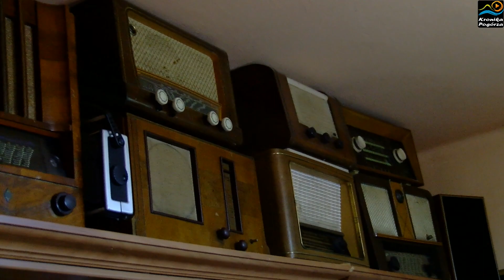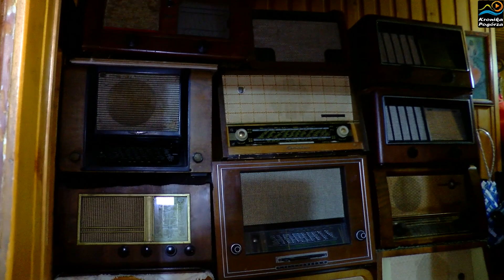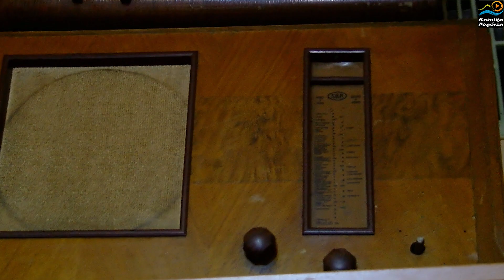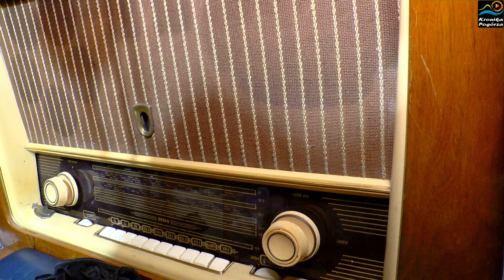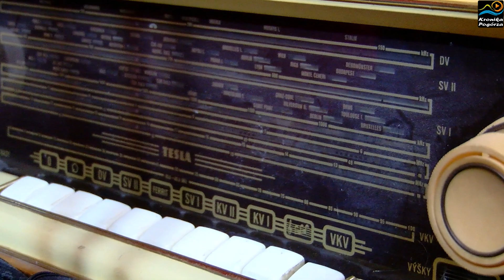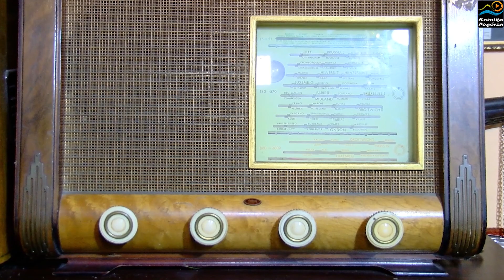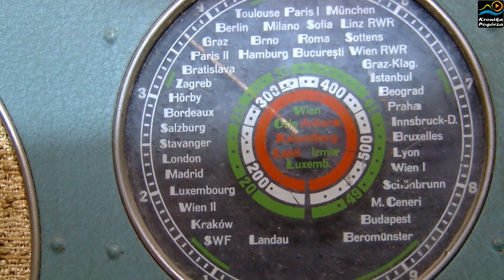Kwadrans z Kulturą w Sieci - odc.3